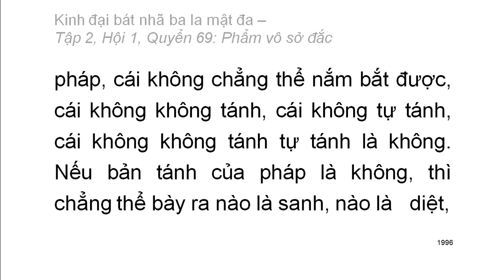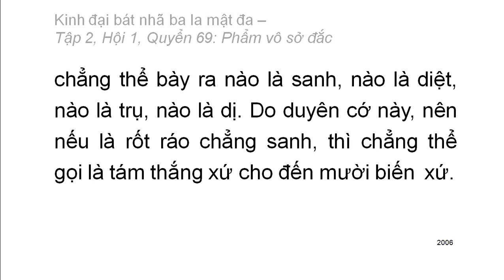600 quyển Kinh Đại Bát Nhã Ba La Mật Đa: Quyển .../600 (tiếp) (đọc lần 2)